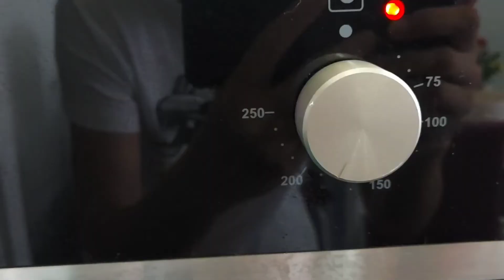Super turkish cupcake with 🥕Морковный Кекс от турецкой подруги🥧En güzel Kek